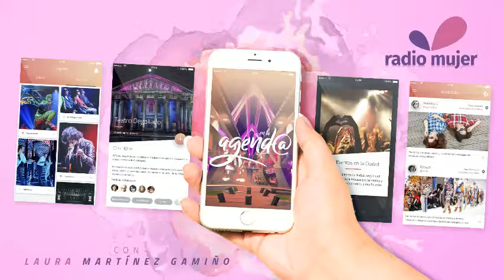Agrupación Krimen-En La Agenda